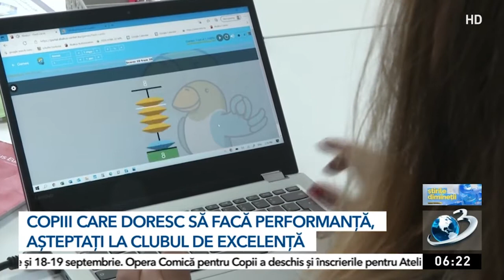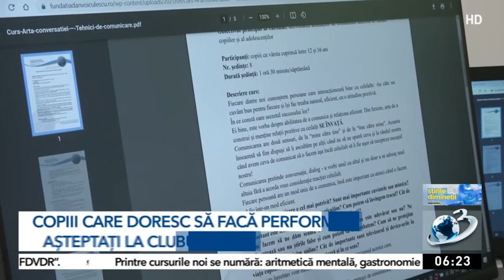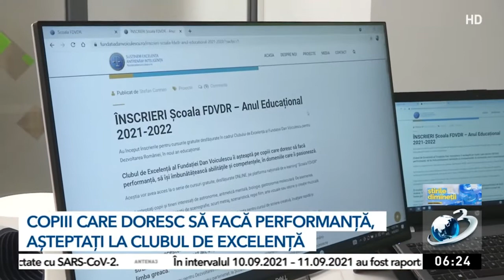Scoala FDVDR - An educațional 2021 -2022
‼️𝗔𝘂 𝗶̂𝗻𝗰𝗲𝗽𝘂𝘁 𝗶̂𝗻𝘀𝗰𝗿𝗶𝗲𝗿𝗶𝗹𝗲 𝗽𝗲𝗻𝘁𝗿𝘂 𝗰𝘂𝗿𝘀𝘂𝗿𝗶𝗹𝗲 𝗴𝗿𝗮𝘁𝘂𝗶𝘁𝗲 𝗱𝗶𝗻 𝗻𝗼𝘂𝗹 𝗮𝗻 𝗲𝗱𝘂𝗰𝗮𝘁̦𝗶𝗼𝗻𝗮𝗹, 𝗱𝗲𝘀𝗳𝗮̆𝘀̦𝘂𝗿𝗮𝘁𝗲 𝗶̂𝗻 𝗰𝗮𝗱𝗿𝘂𝗹 𝗦̦𝗰𝗼𝗹𝗶𝗶 𝗙𝗗𝗩𝗗𝗥‼️
👉Sunt aşteptaţi copii și tineri interesați de 𝑎𝑠𝑡𝑟𝑜𝑛𝑜𝑚𝑖𝑒, 𝑎𝑟𝑖𝑡𝑚𝑒𝑡𝑖𝑐𝑎̆ 𝑚𝑒𝑛𝑡𝑎𝑙𝑎̆, 𝑏𝑖𝑜𝑙𝑜𝑔𝑖𝑒, 𝑔𝑎𝑠𝑡𝑟𝑜𝑛𝑜𝑚𝑖𝑒 𝑚𝑜𝑙𝑒𝑐𝑢𝑙𝑎𝑟𝑎̆.
👉De asemenea, în curricula educațională sunt și 𝑐𝑢𝑟𝑠𝑢𝑟𝑖 𝑝𝑒𝑛𝑡𝑟𝑢 𝑝𝑎𝑠𝑖𝑜𝑛𝑎𝑡̦𝑖𝑖 𝑑𝑒 𝑠𝑐𝑒𝑛𝑜𝑔𝑟𝑎𝑓𝑖𝑒, 𝑠𝑐𝑢𝑟𝑡 𝑚𝑒𝑡𝑟𝑎𝑗, 𝑠𝑐𝑒𝑛𝑎𝑟𝑖𝑠𝑡𝑖𝑐𝑎̆, 𝑎𝑟𝑡𝑒 𝑣𝑖𝑧𝑢𝑎𝑙𝑒 𝑠𝑎𝑢 𝑖𝑠𝑡𝑜𝑟𝑖𝑒 𝑠̦𝑖 𝑐𝑟𝑒𝑎𝑡̦𝑖𝑒 𝑚𝑢𝑧𝑖𝑐𝑎𝑙𝑎̆.
👉Copiii care visează la o carieră în jurnalism sau comunicare pot opta pentru 𝑐𝑢𝑟𝑠𝑢𝑙 𝑑𝑒 𝑠𝑐𝑟𝑖𝑒𝑟𝑒 𝑐𝑟𝑒𝑎𝑡𝑖𝑣𝑎̆, 𝑖̂𝑛𝑣𝑎̆𝑡̦𝑎𝑟𝑒 𝑟𝑎𝑝𝑖𝑑𝑎̆ 𝑠̦𝑖 𝑚𝑒𝑚𝑜𝑟𝑎𝑟𝑒 𝑐𝑟𝑒𝑎𝑡𝑖𝑣𝑎̆ 𝑠𝑎𝑢 𝑎𝑟𝑡𝑎 𝑐𝑜𝑛𝑣𝑒𝑟𝑠𝑎𝑡̦𝑖𝑒𝑖.
👉 𝐍𝐎𝐔! Începând din acest an, copiii pot opta, în afară de limba engleză, pentru 𝑐𝑢𝑟𝑠𝑢𝑟𝑖 𝑑𝑒 𝑙𝑖𝑚𝑏𝑎 𝑔𝑟𝑒𝑎𝑐𝑎̆.
📆𝗣𝗲𝗿𝗶𝗼𝗮𝗱𝗮̆ 𝗶̂𝗻𝘀𝗰𝗿𝗶𝗲𝗿𝗶: 𝟎𝟔 - 𝟐𝟔 𝐬𝐞𝐩𝐭𝐞𝐦𝐛𝐫𝐢𝐞